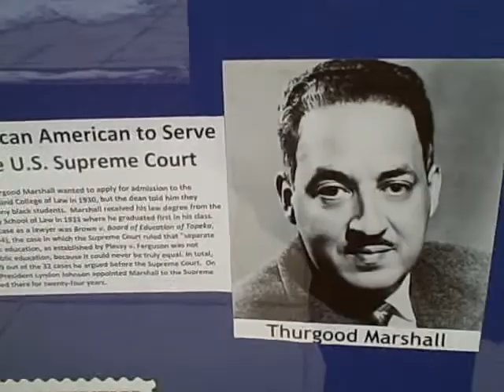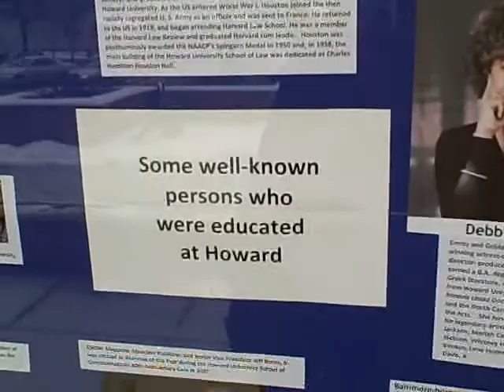Through the Doors of Howard (Howard University)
Black History Month display at the Chevy Chase Branch Library in Washington DC.  Feb. 2010.